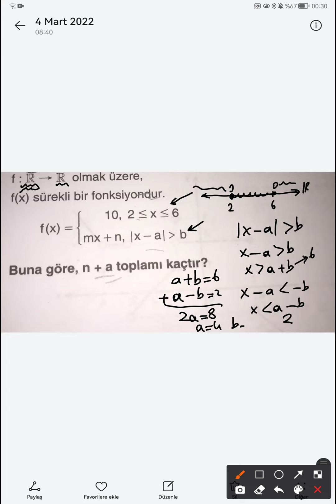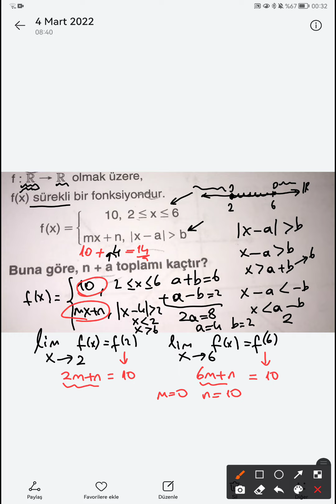Limit Video Serisi || Geliştir || Akıl Katan Sorular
Desteğiniz için teşekkür ederim.
Akıl Katan Sorular seninle